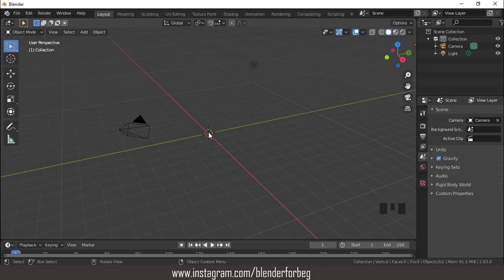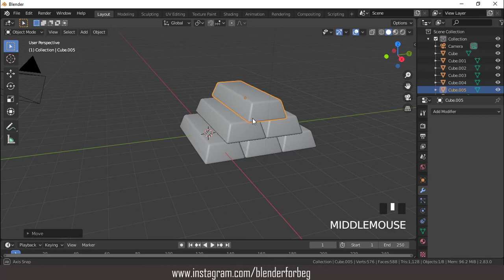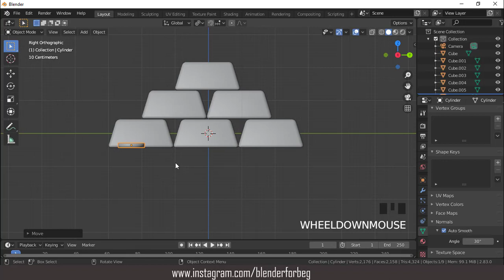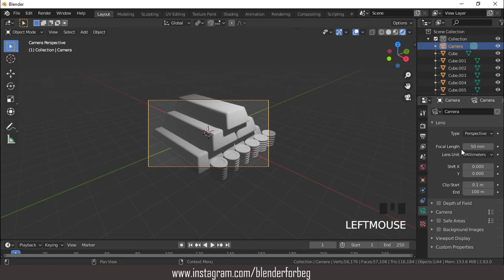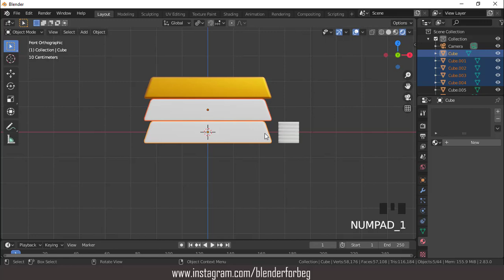Blender 2.8x gold bars and coins modeling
hello, n this tutorial i will shwo how to model a low ply gold bars and coins, i hope you like, enjoy.